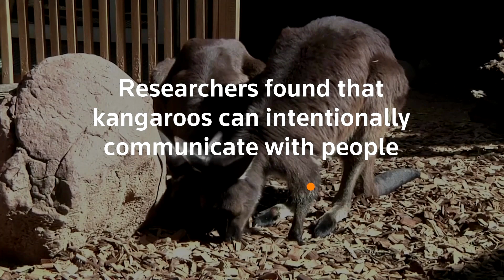Kangaroos can communicate with humans, researchers say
Kangaroos can communicate with humans by using their gaze to ‘point’ and ask for help, researchers say in a new study.